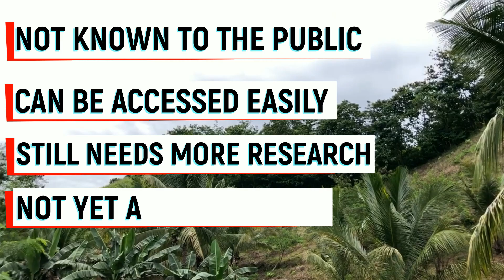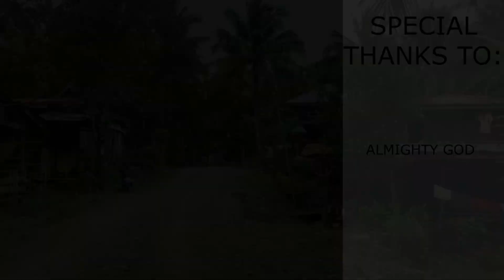Community Dependence on Kisolop Cave in New Kidapawan, Kibawe, Bukidnon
Caves are generally not attractive to scientists’ attention, seeing that it is uniquely challenging for scientific research since they are mostly hidden from view (Kambesis, 2007). As such, knowledge about caves is limited and makes people oblivious about the effects that they could give off to the cave. This study aimed to increase the willingness of people to conserve caves by providing baseline information on the ecosystem services value of Kisolop Cave. Semi-structured interviews were done to gather data among local residents and solicit their perspectives and experiences of the said cave. The study showed that the environmental services of Kisolop Cave provides provisioning services (water, food, and medicinal materials) and regulating services (water flow and air quality). Its presence within the community also influenced its socio-cultural values, as it holds a big contribution to the beliefs and practices that served as a source of ascription of responsibility. Furthermore, the cave’s acquired goods and services give more opportunities to improve the residents’ economic well-being through its use-value—either by its direct, indirect, and/or option use-value—ranging from food, water, agriculture, and livelihood. Thus, the residents gain a sense of responsibility in conserving the cave by realizing the benefits it provides.

COMMUNITY DEPENDENCE OF KISOLOP CAVE IN NEW KIDAPAWAN, KIBAWE, BUKIDNON

AUTHORS:
Kate T. Blanca, Central Mindanao University Laboratory High School
Jovest Matt B. Catli, Central Mindanao University Laboratory High School
Kecel Jane C. Ducusin, Central Mindanao University Laboratory High School
Regine Rose A. Ligan, Central Mindanao University Laboratory High School